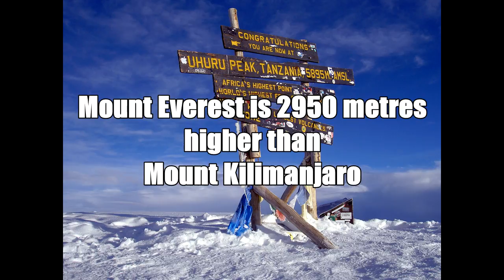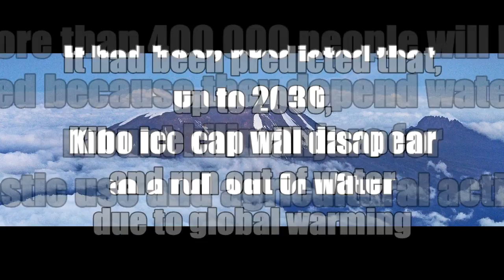TOP 10 FACTS YOU DIDNT KNOW ABOUT MOUNT KILIMANJARO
I. L. Channel
Education, Entertainment, Fashion, Lifestyle, Nature & Games